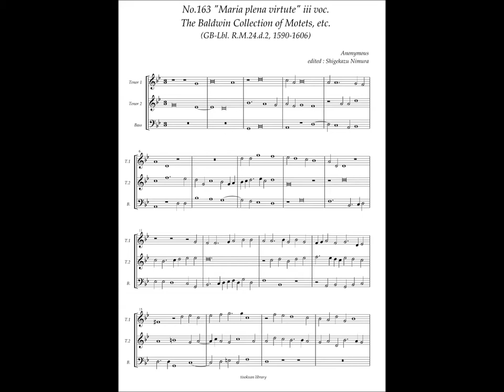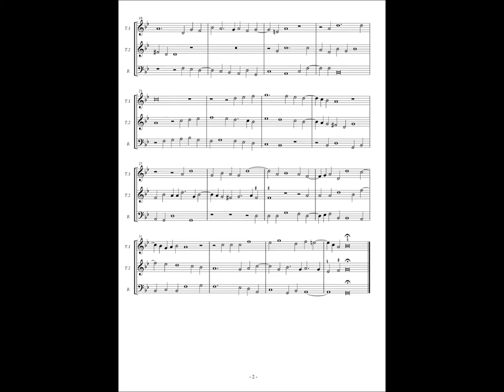RM24 d2, No.163, Anonymous, "Maria plena virtute" 3 voc